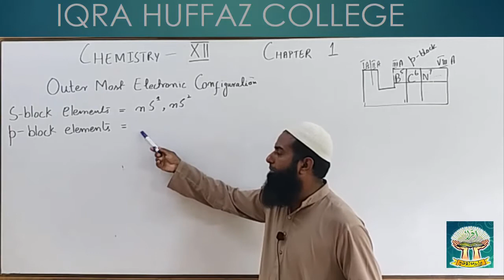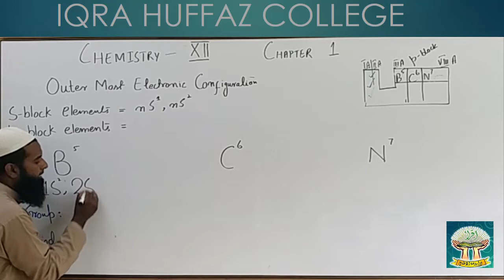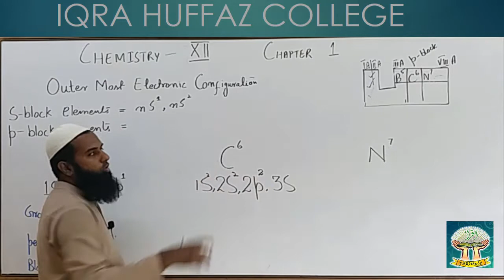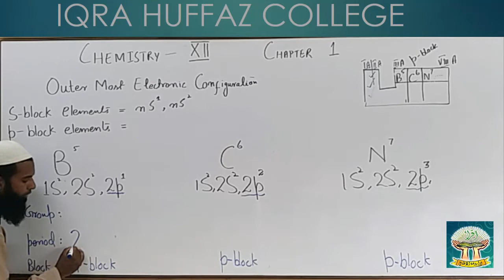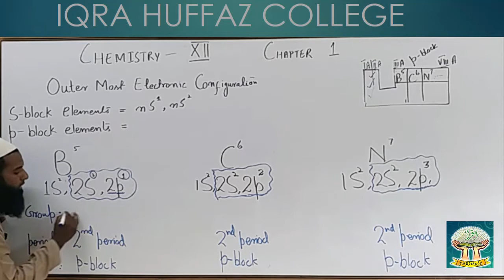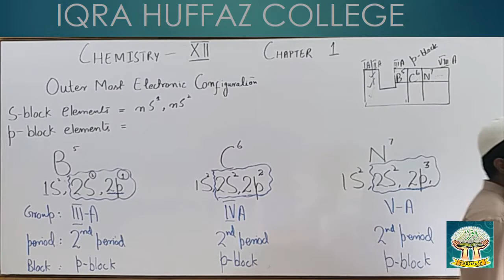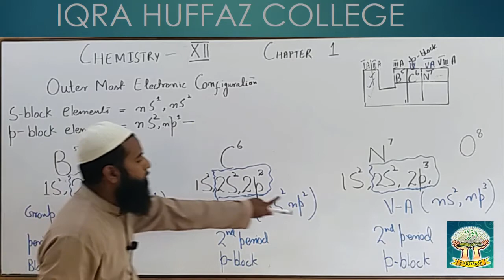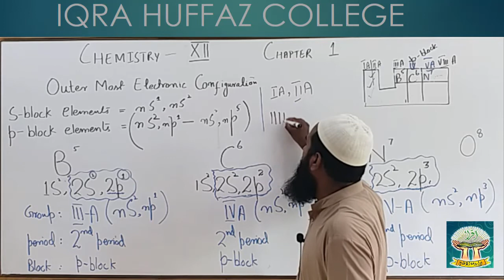XII CHEMISTRY ELECTRONIC CONFIGURATION LECTURE 32